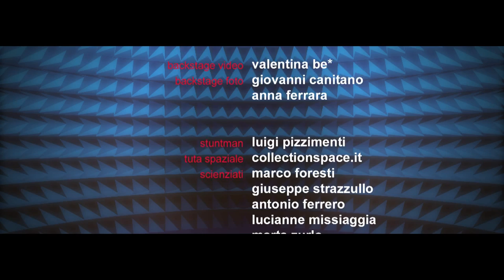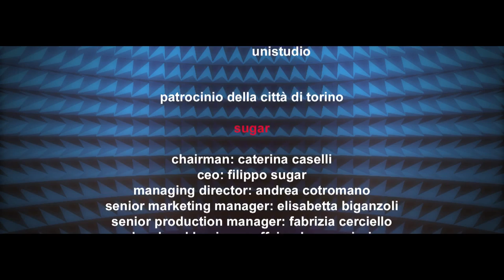Negramaro, Sing-hiozzo 2D (HD Quality)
SUGAR presenta

una produzione ARTEA FILM

negramaro
Sing-hiozzo

un progetto di Caterina Caselli Sugar

soggetto e regia
Paolo Ameli

negramaro
Giuliano Sangiorgi
Andrea Mariano
Andrea De Rocco
Emanuele Spedicato
Ermanno Carla'
Danilo Tasco

per Sugar
project manager Roberto Gentileschi
assistant project manager Mary Cavallaro

per Artea Film
executive producer  Carlo Tosi
executive producer  Matteo Costantini

direttore della fotografia Alessandro Dominici

montaggio music video Paolo Ameli
montaggio long version Alberto Botturi
direttore di produzione Michele Delfine
producer Roberta Gigi
astronauta Paco Rizzo

consulente 3D             Silvio Bonomi
tecnico di ripresa 3D   Niccolò Scaglia
costumista                   Anna Clerici
assistente costumista  Giorgia Goggi

account manager Andrea Antonini
amministrazione  Rossella Pighetti

on line editor               Alberto Botturi
color grading               Kirk
graphics compositing  Paolo, Albertino, Kirk, Albertone

trucco       Laura Busetti
trucco       Micol Dionisio
parrucco   Valeria Mazzocca

backstage video  Valentina Be*
backstage foto    Giovanni Canitano
                           Anna Ferrara

stuntman         Luigi Pizzimenti
tuta spaziale collectionspace.it
scienziati          Marco Foresti
scienziati          Giuseppe Strazzullo
scienziati        Antonio Ferrero
scienziati        Lucianne Missiaggia
scienziati         Marta Zurlo
tecnici              Giancarlo Judica
tecnici             Davide Condirò

assistente negramaro  Giuseppe Ingrosso
assistente negramaro  Antonio Boccuni
tecnico audio      Vanis Dondi
tecnico audio    Giona Granatello

capo macchinista Marco Piretto
macchinista  Riccardo Mellara
macchinista   Davide Mosca
capo elettricista Marco Garofalo
elettricista  Antonio Roppolo

camera e materiale tecnico  Movie People
luci                                      AMG,
luci                                        Unistudio

Sugar
Chairman: Caterina Caselli
CEO: Filippo Sugar
Managing director: Andrea Cotromano
Senior marketing manager: Elisabetta Biganzoli
Senior production manager: Fabrizia Cerciello
Legal and business affairs: Lorena Pizzi
Senior promotion manager: Roberto Gentileschi
Senior international exploitation: manager: Alessandro Ragni
Marketing manager: Paola Cacciarelli
Promotion manager: Mary Cavallaro
International explotation manager: Francesco Pasquero
Legal and business affairs assistent: Barbara Pasquini
Project coordinator: Giuseppina Morello

ringraziamenti

CRF
Stefano Balestra, Daniele Baltera, Fulvio Cascio
Chantal Lapegna, Luigi Gennero, Andrea Ferrari, Roberto Filippi
Giorgio Fiore, Pier Paolo Manino, Francesco Palma, Cecilia Ruspa
Walter Savio, Giovanni Turi

ESA
Fulvio Drigani, Franca Morgia
Fabrizio L. Abbate, Lorena Martino, Hugo Simoes

Film Commission Torino Piemonte - Daniele Segre, Alfonso Papa
Polizia Municipale Torino
Cinema Massimo - Sergio Geninatti, Stefano Boni
Italvideo - Stefano Fuccio
Bar Platti - Pierina Gianni
Supermarket - Nicola Lentini
Galleria Subalpina -- Assunta Grassi
Taxi -- Lima 12 Torino Antonello Violante
Gianluca Pedrazzi, Massimo Bottaio, Brunella Priolo, Paolo Lia